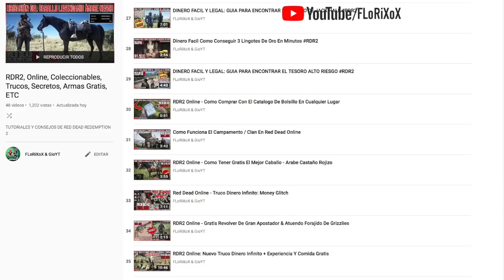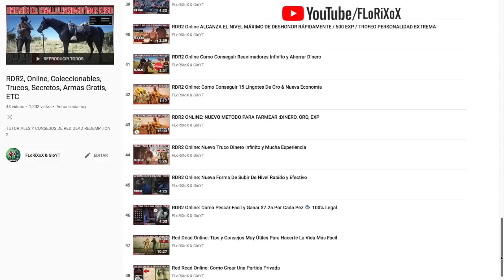RDR2 ONLINE 1.05: El Metodo Mas Efectivo Para Subir De Nivel Rapidamente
Ver lista de reproduccion de todos los videos Red Dead Redemption 2